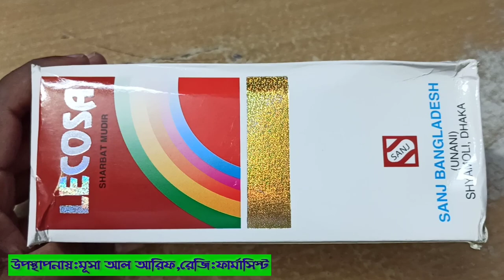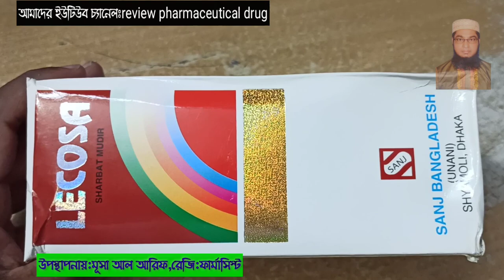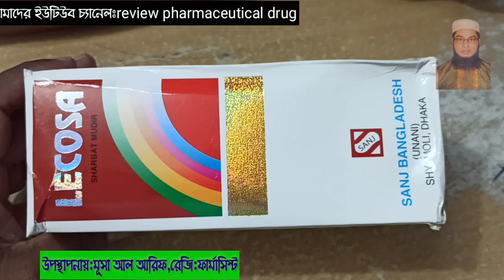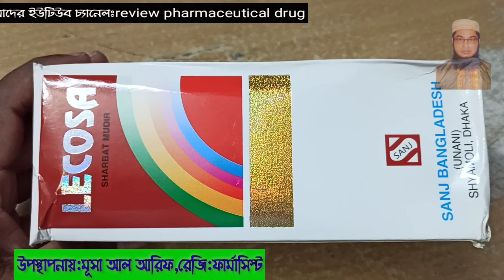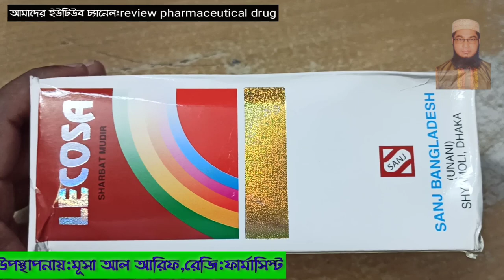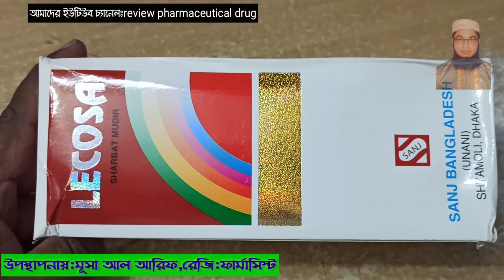লিকোসা সিরাপ//অনিয়মিত ঋতুস্রাব, ঋতুস্রাবে কষ্ট, ঋতুকালীন ব্যথা-বেদনা, জরায়ু-প্রদাহ,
উপাদান ঃ
প্রতি ৫ এম. এল. এ আছে
বাওবিরিঙ্গ
০.১২৫ গ্রাম।
ফুহ
০.১২৫ গ্রাম
ওলটকম্বল
০.১২৫ গ্রাম
বাদিয়ান
০.১২৫ গ্রাম
তােখমে খরকূযা
০.১২৫ গ্রাম।
পােস্ত আমলতাস
০.১২৫ গ্রাম
তােখমে কুরতুম।
০.১২৫ গ্রাম
পুদিনা খুশক
০.৭৫ গ্রাম
তােখমে গাজর
০.৭৫ গ্রাম।
থেমে তুব
০.৭৫ গ্রাম
খারে এক
০.৭৫ গ্রাম
আই)
০. ৭৫ গ্রাম।
ও অন্যান্য উপাদান পরিমাণমত ।
সূত্র : বাংলাদেশ জাতীয় ইউনানী ফর্মুলারী ।
(ইউনানী ঔষধ)
কার্যকারিতা ও
ঋতুবদ্ধতা, অনিয়মিত ঋতুস্রাব, ঋতুস্রাবে কষ্ট,
ঋতুকালীন ব্যথা-বেদনা, জরায়ু-প্রদাহ,
জরায়ুর দুর্বলতা।
সেবন বিধি ও
প্রাপ্ত বয়স্ক ঃ ২-৪ চা চামচ দিনে ২ বার অথবা
চিকিৎসকের পরামর্শ অনুযায়ী সেব্য।